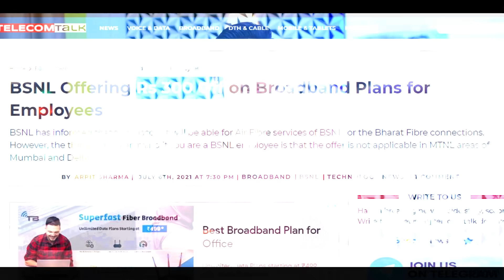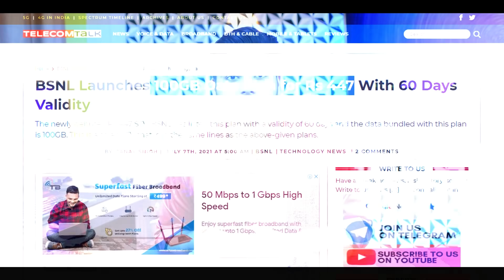BSNL ने रातो रात किया 3 OFFERS का ऐलान - Rs 300 OFF for these Special Customers !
BSNL Launches 100GB Data Plan for Rs 447 With 60 Days Validity
The newly debuted Rs 447 STV, BSNL has listed this plan with a validity of 60 days and the data bundled with this plan is 100GB. This is also an STV that is in the same lines as the above-given plans.

Checkout Some Crazy Jaw Dropping Deals of the Day on Amazon:

Tech Gear I Use:
Primary Phone
Studio Lights Pair
Tripod: Simpex Tripod VCT 88
(We keep changing our equipments, these are just for your kind reference.)

Thank You people, keep watching our videos and we promise you to provide the needed Technology & Informative Videos for a better living.